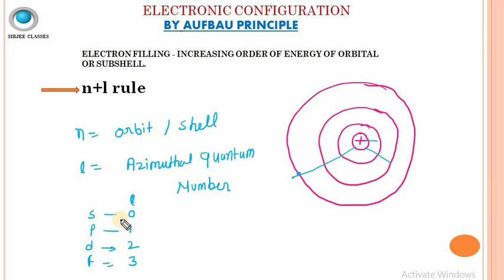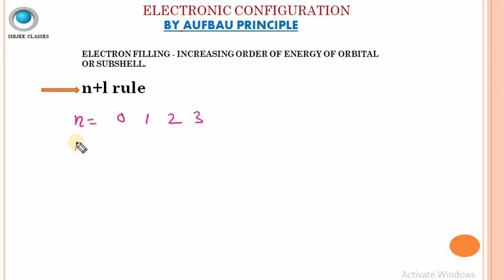CHEMISTRY ELECTRONIC CONFIGURATION BY AUFBAU PRINCIPLE FOR RRB JE/NTPC/GROUP-D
electronic configuration